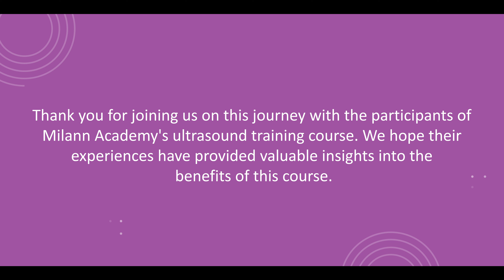Dr. Aurelien shares his experience with Milann Academy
Dr. Aurelien attended Milann Academy’s Comprehensive Training Course on Ultrasound, and talks about his experience in this video.

Many doctors like Dr. Aurelien have found this course interesting and insightful and they highly recommend it to their peers as well.

You can enjoy the benefits of courses at Milann Academy as well.